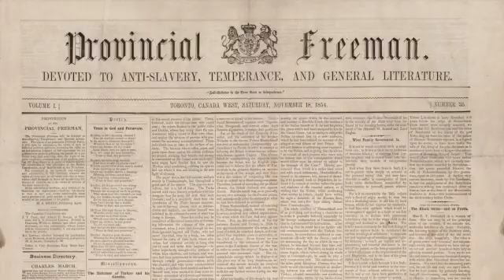All Write in Sin City Clips 87 2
In this episode we are celebrating two of Windsor’s earliest and most influential women writers, both of them women of African heritage who lived in Windsor in the 1850s: Mary Miles Bibb and Mary Ann Shadd Cary. We are joined Teajai Travis, Amina Abdulle, and our own Irene Moore Davis.

Teajai Travis is an Afro-Indigenous artist and activist, born and raised in Waawiiyaatanong, the last stop of the Underground Railroad. As an art practitioner, Teajai uses poetry, spoken word and traditional hand drumming to spin a tapestry of narratives to breathe flesh and blood to the long-lost stories of his ancestors. In 2017 he launched his Missing from History: Women of the Underground Railroad project to identify the important role women played in the intricate network of freedom fighters known as the Underground Railroad. He went on to develop these stories through poetry, spoken word, and theatre. More recently, Teajai’s exploration of his family history led to a multi-disciplinary project called Born Enslaved. He is a member of the founding board of The Windsor Youth Centre, the founder of an arts based community outreach initiative called The Bloomfield House, involved in many organizations, and currently the Executive Director at Artcite Inc. This year, in collaboration with Friends of the Court at Mackenzie Hall, Teajai successfully advocated for the renaming of a City of Windsor park in honour of nineteenth century writer, educator, and activist Mary E. Miles Bibb.

Irene Moore Davis is a Windsor-based educator, writer, historian, and podcaster, one of our All Write in Sin City co-hosts. Irene is also President of the Essex County Black Historical Research Society, Program Chair at BookFest Windsor, and actively involved with many other community organizations. Irene has published works of poetry, short fiction, history, and journalism. Her forthcoming book is titled Our Own Two Hands: A History of Black Lives in Windsor from the 1700s Forward. She is a graduate of the University of Windsor, Western University, and Queen's University, and is an administrator at St. Clair College, where she also teaches English, Underground Railroad history, and Black cultural studies.

Amina Abdulle is a poet and a teacher who's passionate about art and expression. Born in Somalia, Amina has been living in Canada since she was 7 and is proud to call Windsor her home. Amina has been working as a teacher for the last 10 years. She has taught English at the high school level and is now the Department Head of ESL at Kennedy Collegiate. She is also the co-founder Black Staff Equity Alliance as well as a member of various organizations within the city that focus on equity and justice. Amina sits on the board of two organizations and tries to use her time and voice to support her community in whichever ways she can. Amina began writing fiction at a very young age and quickly fell in love with poetry and all forms of artistic expression. A graduate of the University of Windsor's Creative Writing program, Amina began to focus on writing works of poetry that touch on several issues including her cultural background and issues of identity.

Hear the full podcast at allwriteinsincity.com or wherever you listen to podcasts.